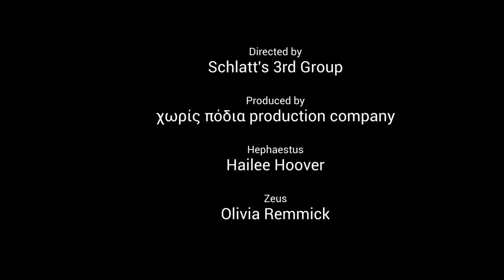Movie Trailer: Pandora's Box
CCP students enrolled in Film Adaptations translated short stories into movie trailers demonstrating various cinematic techniques they had studied.